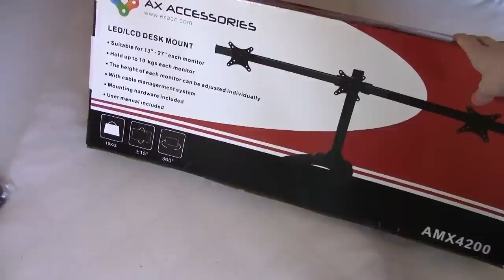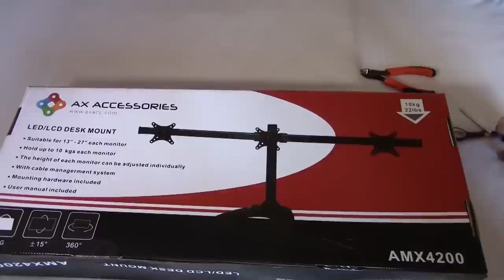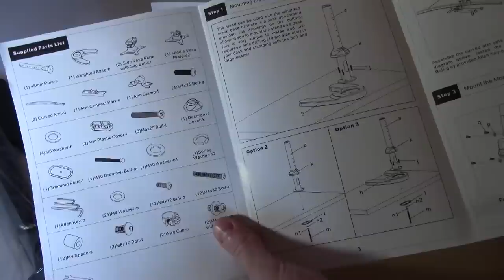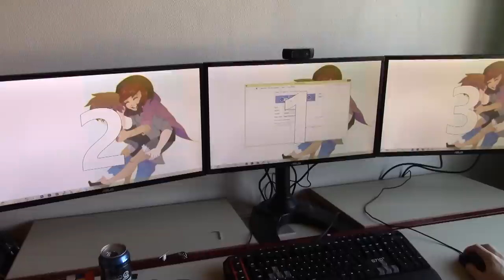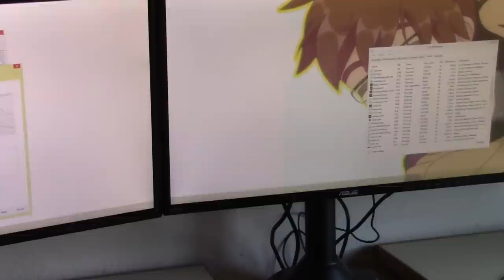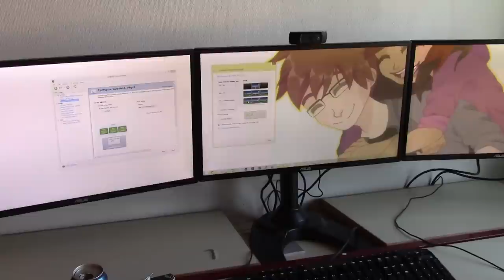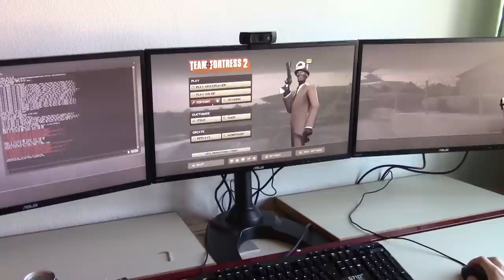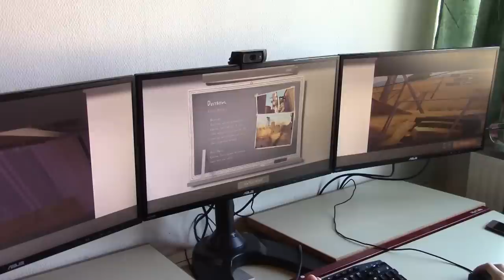vLog 14-3-2014 | Surround/Eyefinity setup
Jeg får stillet mit nye surround/eyefinity setup op og prøvet det kort.

Send mig stuff & fan post:

Robin Madsen
Postboks 20
5610 Assens